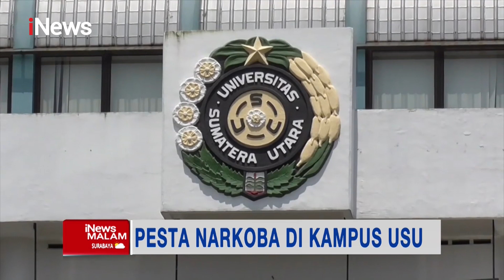iNewsMalam 12 Oktober 2021 Segmen 1